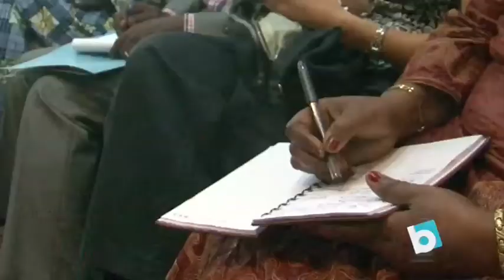Le 9 octobre: La Ceni organise un cadre de concertation des élections